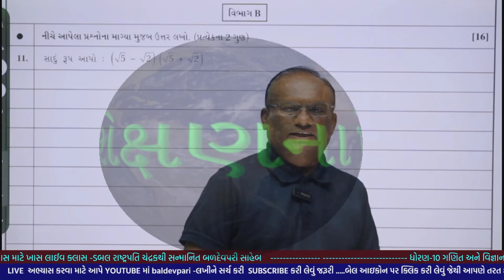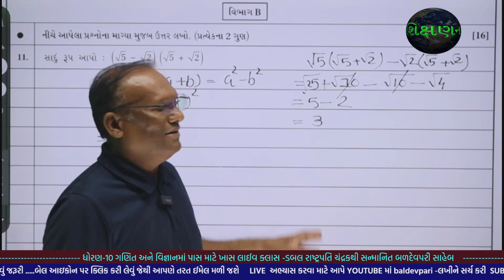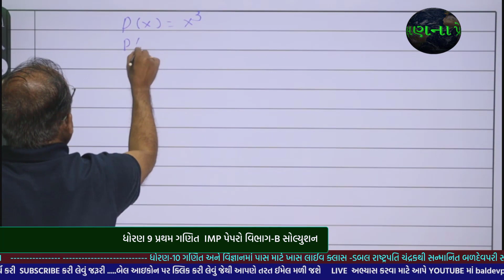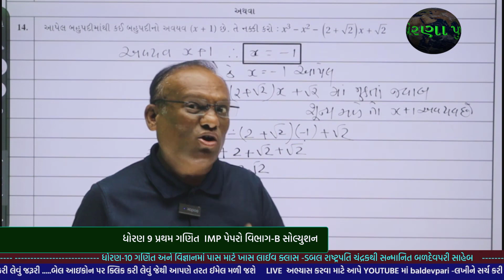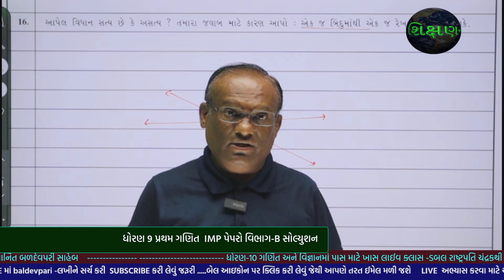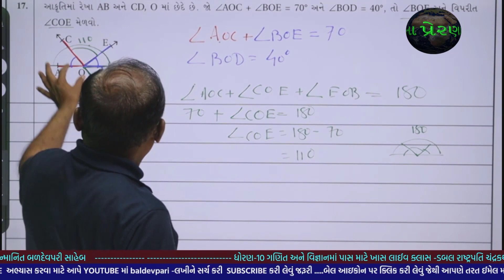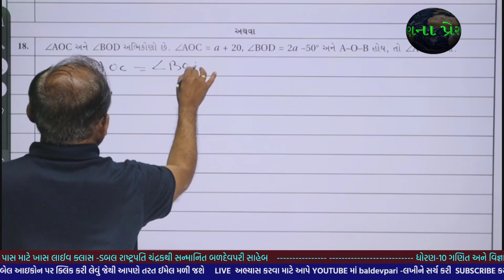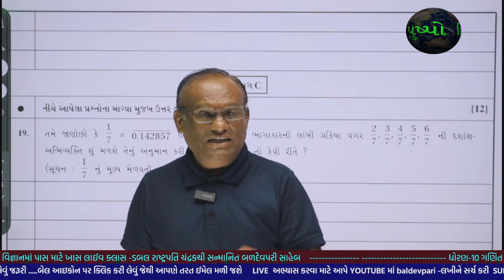ધોરણ 9 પ્રથમ પરીક્ષાની ગણિત પેપર સોલ્યુશન પાર્ટ B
નમસ્કાર મિત્રો

/playlist?list=PLyeDqv0HTMO1nGnJ3jKClF60vKKGqT6kF

ઝડપી ગુણાકાર અને વર્ગ કરવાની ટ્રિક-1